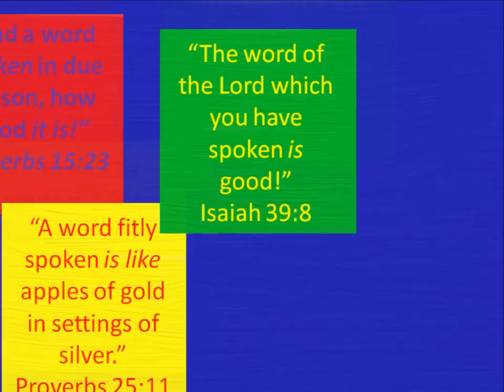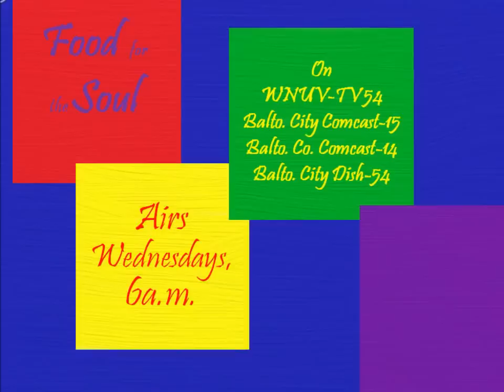Food for the Soul 5 8 13